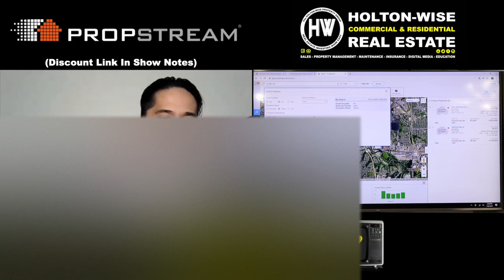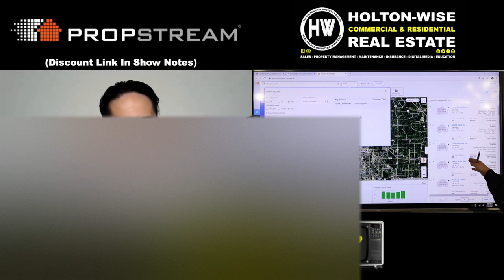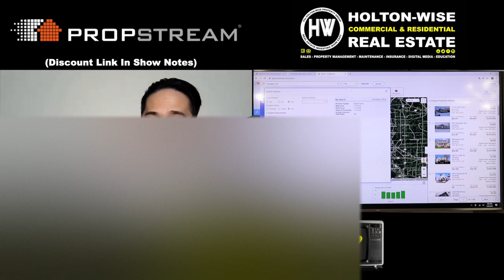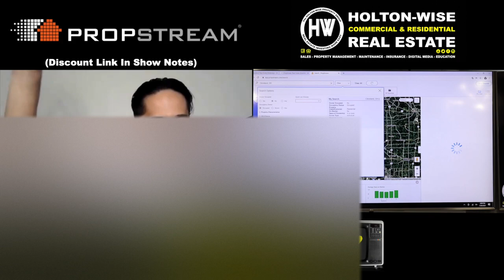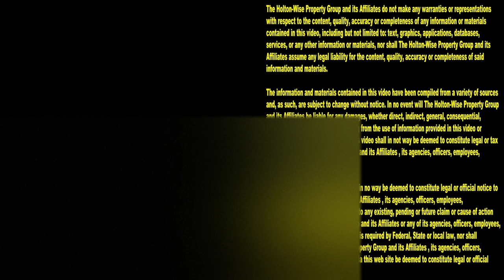What is the Best Software for Building a Real Estate Mailing List? | Ask James Wise 38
Are you a real estate investor who has ever had any of the following questions? What is the best software for real estate investors? What are the best investor tools to grow my business? How can I find off market properties? How do I build a mailing list? How can I get better deals? Where are motivated sellers? Are there apps for real estate investors? Can real estate investor technology grow my business? How to find off market properties? How to buy off market property? What tools can I put in my investor toolbox? If the answer to any of those questions was yes, you are going to want to grab some popcorn and sit down for the next hour as James Wise goes over real estate investor software called Propstream with the company's founder Burton. This real estate investing app is truly a must have for new and seasoned investors.

📺 HELPFUL RESOURCES